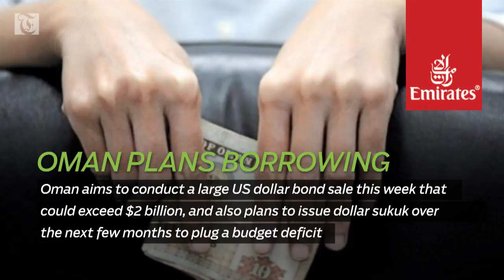Oman plans to borrow $2b from overseas markets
Oman Plans Borrowing
Oman aims to conduct a large US dollar bond sale this week that could exceed $2 billion, and also plans to issue dollar sukuk over the next few months to plug a budget deficit.

Raysut Cement
Raysut Cement Company, the Sultanate’s biggest cement producer, on Monday proposed a cash dividend of 65 per cent for 2016, which is against 50 per cent paid in the previous year.

Meethaq Finance
Bank Muscat’s Meethaq has signed a financing agreement with Drug Manufacturing Company for setting up a state-of-the-art manufacturing unit in Sohar industrial area.

Gulfood 2017
Oman is participating in Gulfood 2017, one of the largest annual food and hospitality events in the region, which started on Sunday in Dubai.

Stock Market
Shares on the Muscat Securities Market edged down further on profit-booking